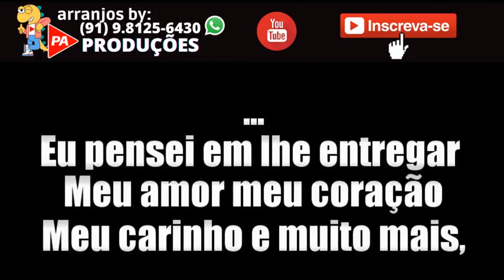Karaokê - Você É Doida Demais - Lindomar Castilho (Com Letra)